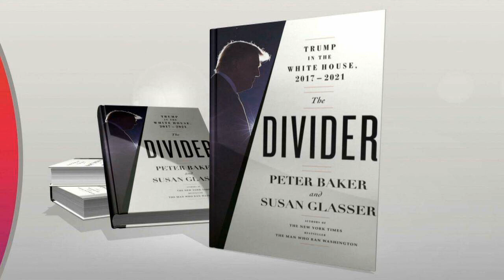The Divider By Peter Baker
The inside story of the four years when Donald Trump went to war with Washington, from the chaotic beginning to the violent finale, told by revered journalists Peter Baker of The New York Times and Susan Glasser of The New Yorker—an ambitious and lasting history of the full Trump presidency that also contains dozens of exclusive scoops and stories from behind the scenes in the White House, from the absurd to the deadly serious.

The bestselling authors of The Man Who Ran Washington argue that Trump was not just lurching from one controversy to another; he was learning to be more like the foreign autocrats he admired.